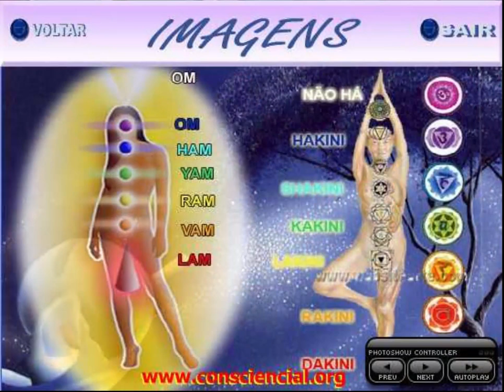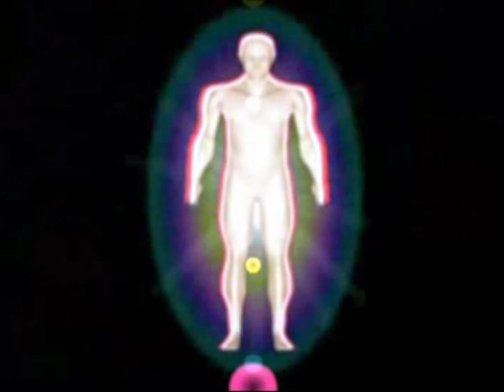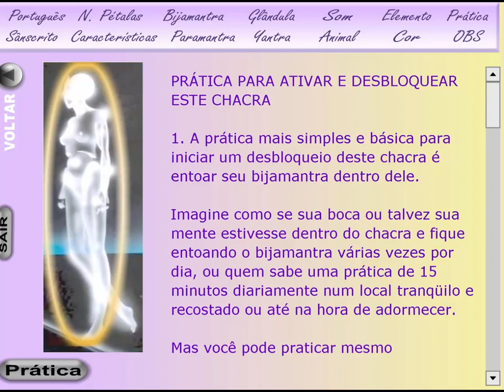Wagner Borges fala dos Sete Chacras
Wagner Borges é amigo antigo e parceiro de Dalton e Andréa, nos conhecemos no IIP do Waldo Vieira há muito tempo, e ele, Wagner Borges, fez 3 prefácios (2 de Ramatís) para nós:

1. Um no livro O KARMA E SUAS LEIS, Dalton e Ramatís - (2004)
2. Outro no Guia de Práticas Energéticas Volume 1, Dalton e Ramatís - que transformamos em curso - DESPERTAR DAS ENERGIAS CURSO
3. No livro A Dança da Mãe Divina nos Céus dos Corações

 Coisa rara que ele não faz para quase ninguém.

Sempre divulgamos o IPPB e o trabalho amoroso do Professor Wagner Borges. Abraços queridos na alma.

O vídeo foi propositalmente cortado para ficar curto.

VERSÃO E-BOOK:

E-book O Karma e suas Leis (2004):